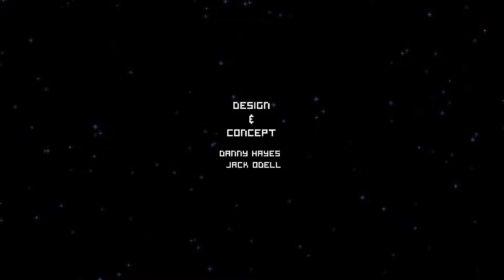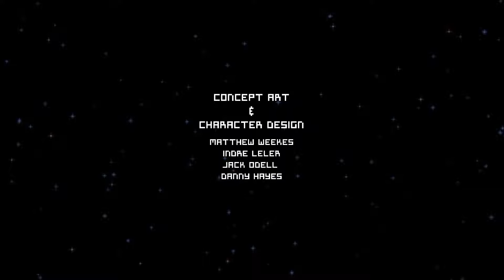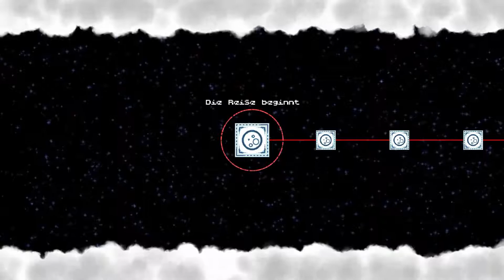Let's Play Poncho: #10-1: Finale - Dem Schöpfer sein Herz geben!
Hier findet ihr das Finale, in dem wir dem Schöpfer sein Herz zurückgeben!